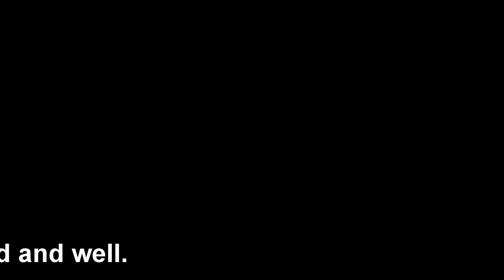URHS Hudson River Rail April 24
URHS Hudson River Rail is operating historic rail excursion now for the 2024 season